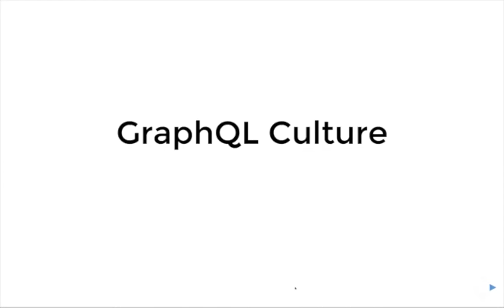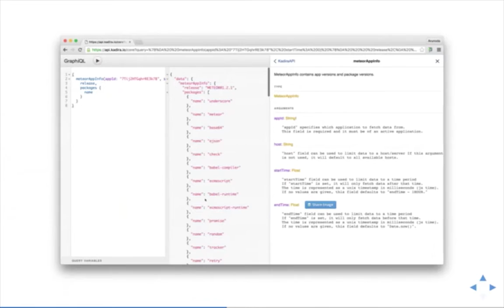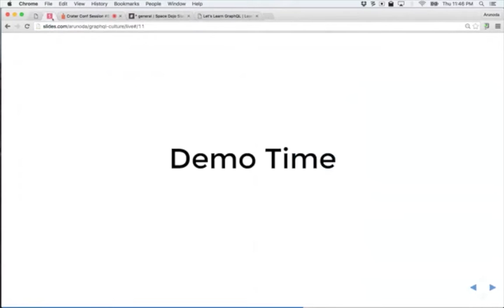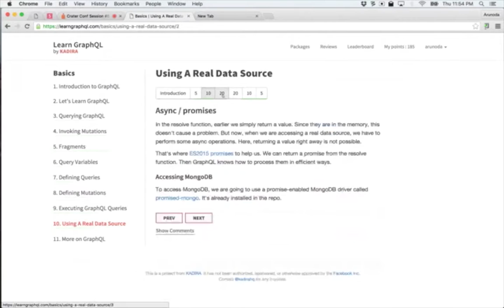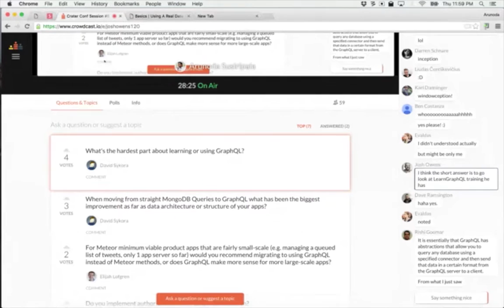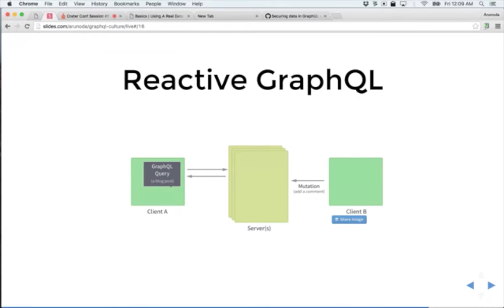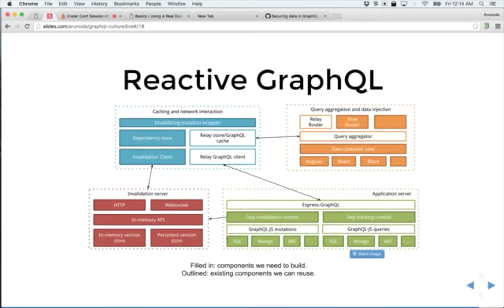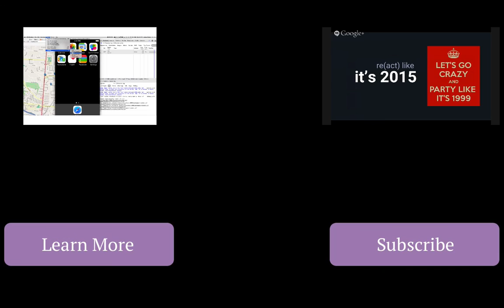Using GraphQL As The Core Data Layer - Arunoda Susiripala - Crater Conf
Learn more about the next Meteor/Javascript conference by signing up for the newsletter

GraphQL is an application level query language from Facebook. At Kadira, we use GraphQL as the core data layer and it's used by almost every microservice in Kadira. We also used it to power charts in Kadira UI as well. In this talk, we'll focus why we use GraphQL and the process we used migrate our services to utilize GraphQL.